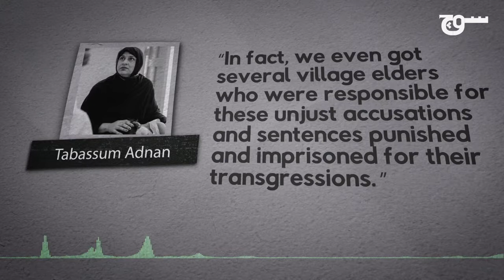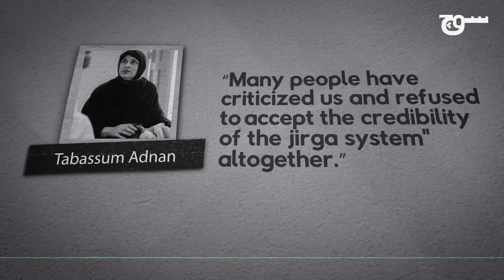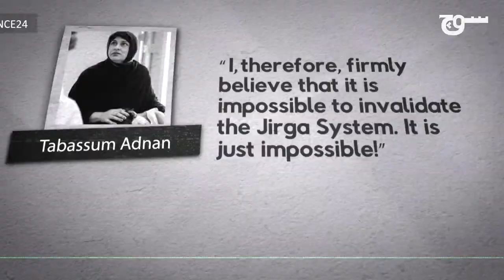Jirgas for women: four years on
In 2013 Tabassum Adnan set up Pakistan's first female jirga. Has it lived up to expectations?

Research Analysts: Aiman Rizvi and Asad Pabani
Creative Editor: Jason Liao